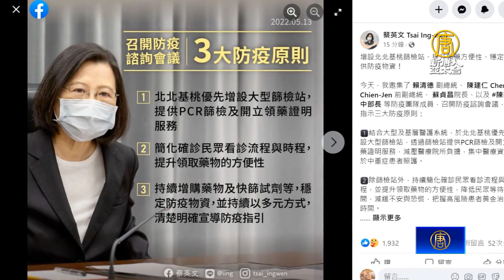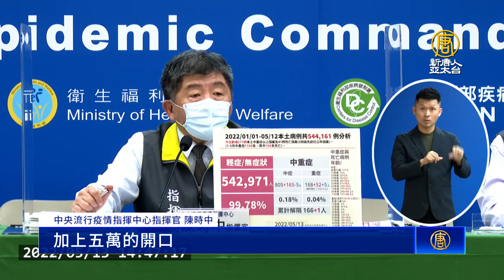防疫會議小英下3指示 北北基桃增設9篩檢站